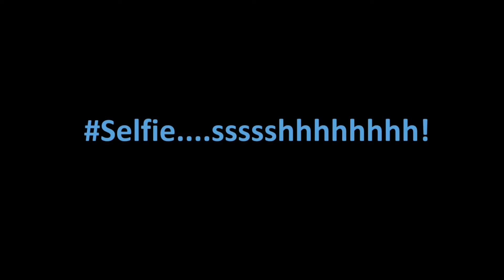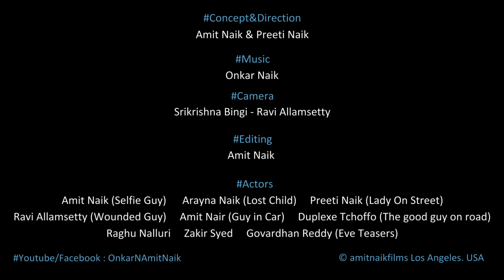Selfie sh - A Comedy Short Film on Selfie Obsession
A Tribute to Salman Khans Selfie Le Le Re Full Video Song - Bajrangi Bhaijaan
Rights - Amit Naik Films. Los Angeles USA